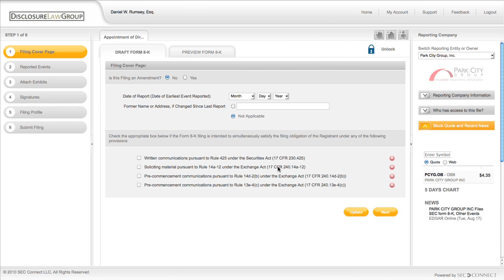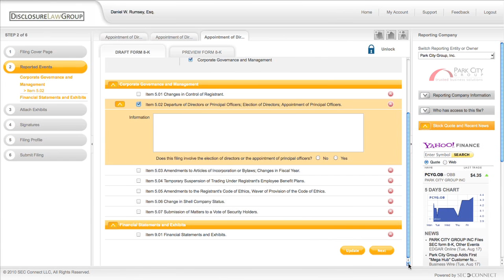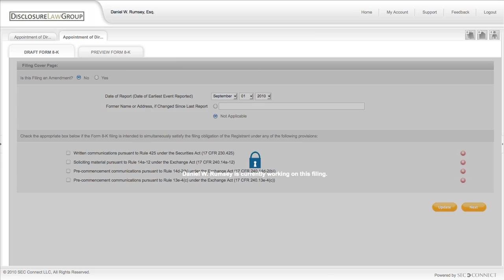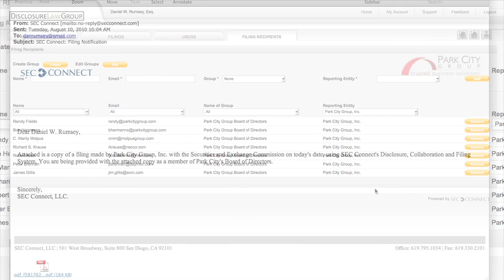Using SEC Connect's DCAF Filing System to File Form 8-K on EDGAR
Video shows how a user can complete a Form 8-K using SEC Connect's Disclosure, Collaboration and Filing (DCAF) System.  DCAF allows public companies, reporting professionals, reporting persons and securities counsel to directly file with the Securities and Exchange Commission's (SEC) EDGAR database certain reports required to be filed under the Securities and Exchange Act of 1934.